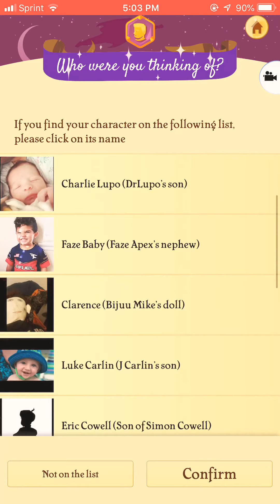How to beat Akinator